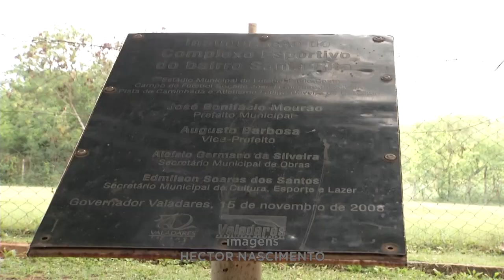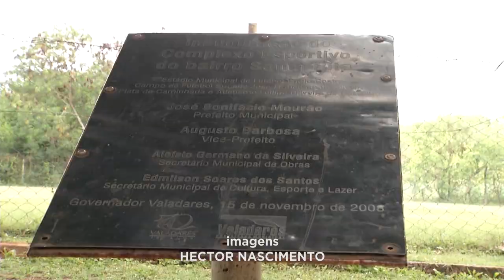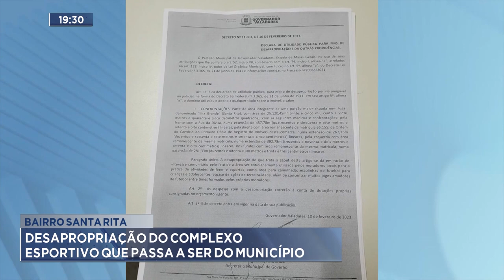Bairro Santa Rita: Desapropriação do Complexo Esportivo que passa a ser do Município de GV.